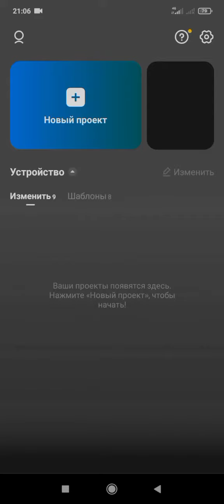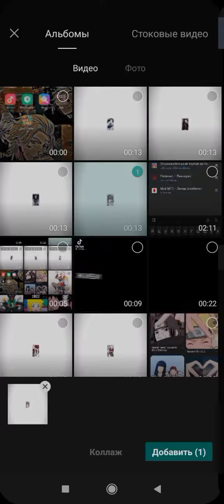Туториал на эдит в Cap Cut